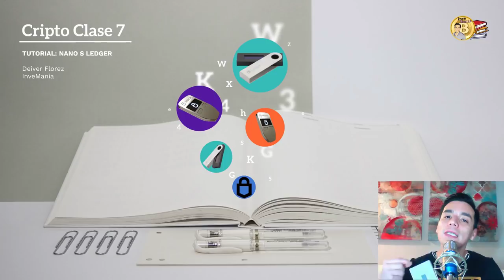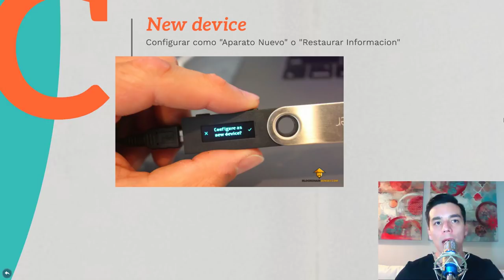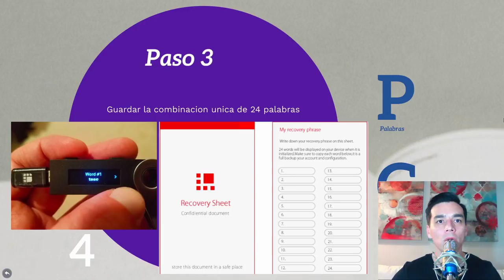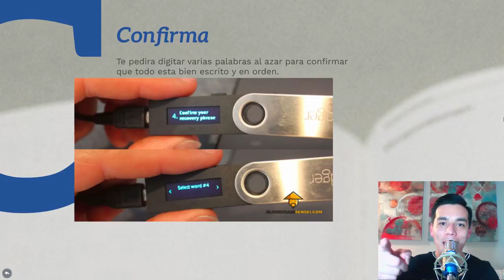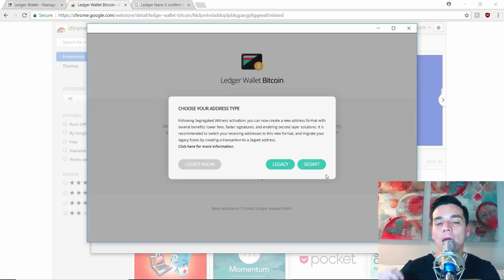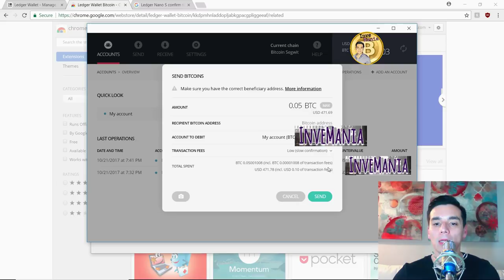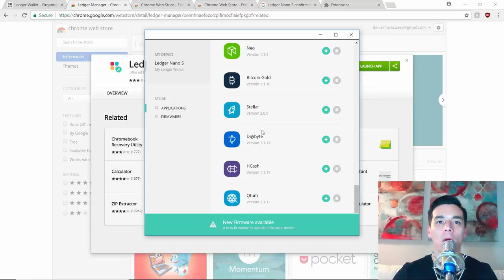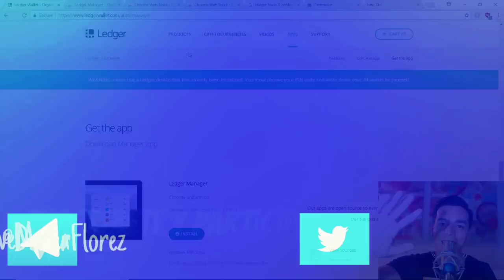CRIPTO CLASE #7: Tutorial: Ledger Nano S- Explicacion sencilla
En este facil tutorial aprenderas a configurar tu Ledger Nano S, instalar la extension de Chrome y parches o plugins para criptomonedas distintas al Bitcoin.

Este tutorial incluye:
1:58 Contenido Hardware wallet
2:58 Pasos configuracion
7:43 Como instalar la extension de Chrome para tu billetera de BTC
10:15 Como enviar dinero
12:16 Como agregar otras criptomonedas

Recomendaciones del canal:
Para descargar gratis y de forma segura el navegador web Brave: